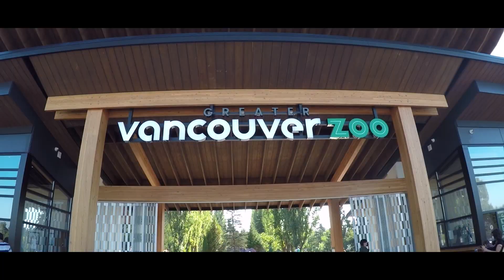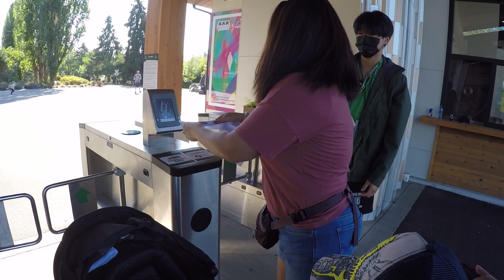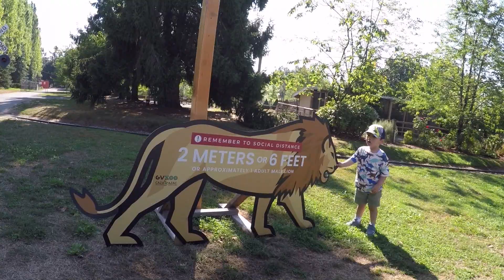Vancouver Zoo | Familia Candelaria | Buhay Canada | Vlog 002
We went to experience the Greater Vancouver Zoo in Langley, British Columbia. Fun filled adventure for kids and kids at heart as you walk along to find animals and dinosaurs. Don't forget the ticket for the train ride!!